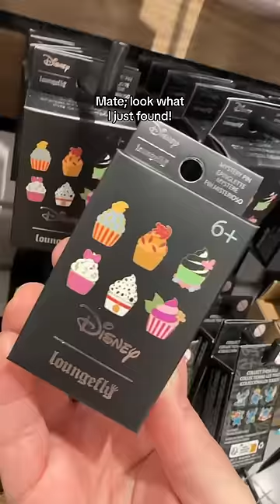Scented Disney Cupcake Pins!